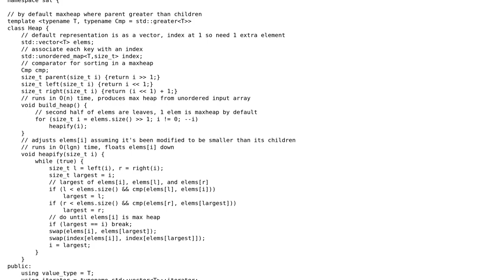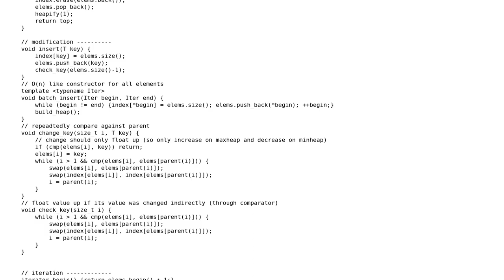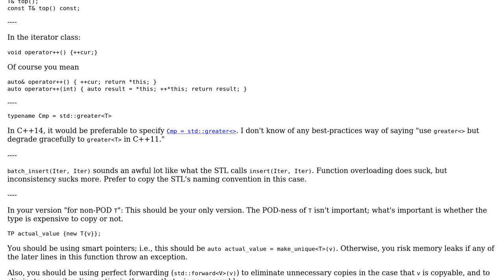Code Review: Binary heap with O(1) lookup and O(log n) change key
With thanks & praise to God, and with thanks to the many people who have made this project possible! | Content (except music & images) licensed under CC BY-SA | Music | Images & others | With thanks to user Quuxplusone user LemonPi user Jamal and the Stack Exchange Network Trademarks are property of their respective owners. You are responsible for your own actions.